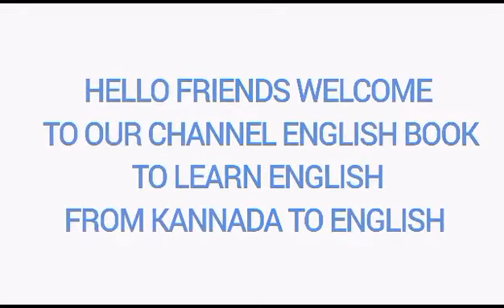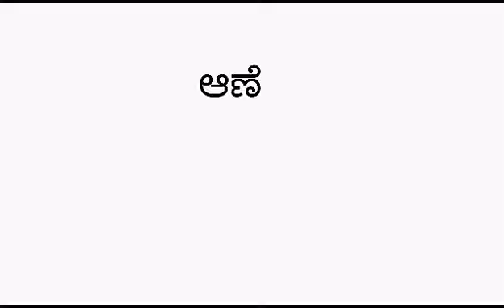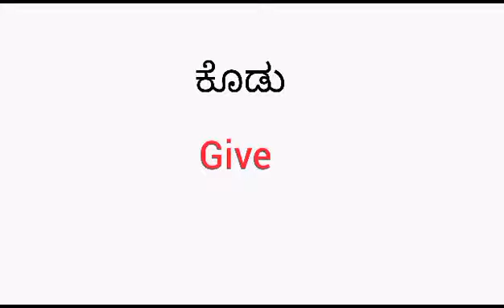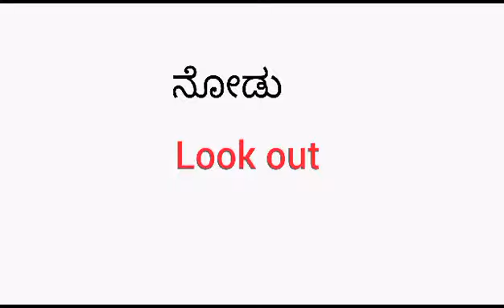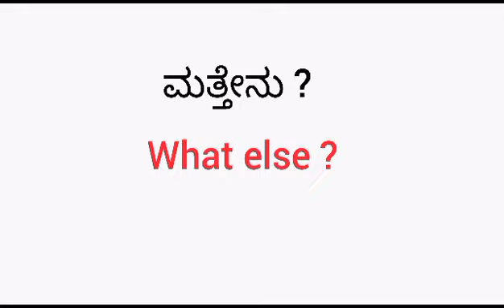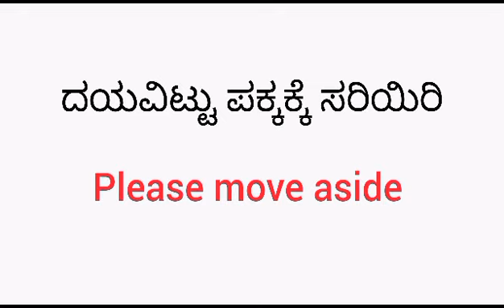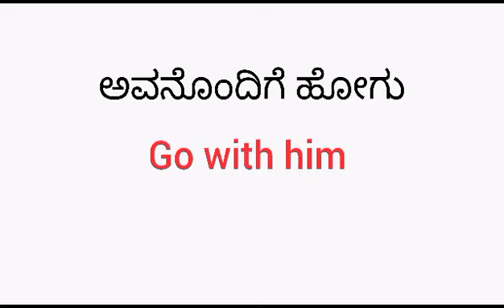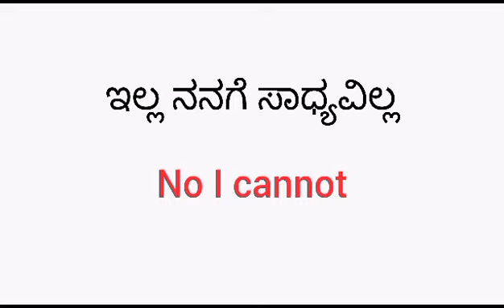Class #13 / 50+ daily use spoken English sentences for kids / spoken English sentences / English /